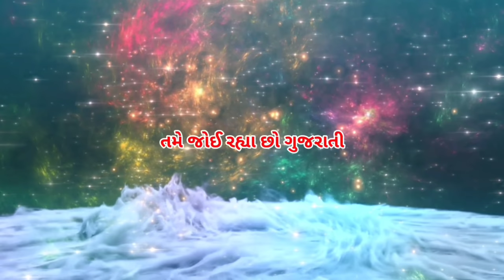સરાગામ ની માં મેલડી || Do You Believe Vaniya's Son In Meldi || No 1 Gujrati Channel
સરાગામ ની માં મેલડી ||  Do you believe Vaniya's son in meldi || માં મેલડી નો પરચો  ||  No 1 Gujrati Channel  ||
દોશી પરિવાર નું નારિયલ પણ માં મેલડી ને નથી ચડતું ,

meldi @jivanjyot, @JIVANJYOT, @JIVAN_JYOT_MEDIA, @MELDI , @MELDIMAA મેલડી માં ના પરચા